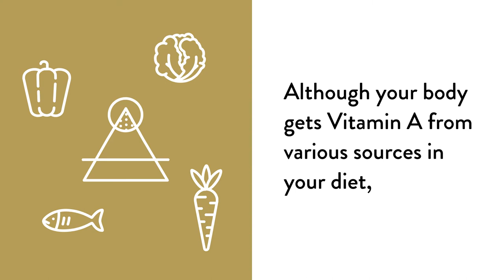Vitamin A by Thorne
Supports healthy vision‚ cellular development‚ and immune function

Vitamin A is an essential nutrient for maintaining healthy immune function. Vitamin A is also essential to eye health and for the support of bone growth and skin health.

Diets that are deficient in vitamin A are now common because of poor dietary habits and the depletion of vitamin A in processed foods. But vitamin A is vital for eye health‚ particularly for night vision. And vitamin A is also essential for healthy immune function. It also promotes a healthy GI mucosal barrier and supports the normal function of white blood cells‚ including neutrophils‚ macrophages‚ and natural killer cells. Other important functions of vitamin A include supporting healthy bone growth‚ promoting normal cellular differentiation and growth‚ and maintaining healthy skin. Thorne's Vitamin A is formulated from the purest possible ingredients and contains 25‚000 IU per capsule.